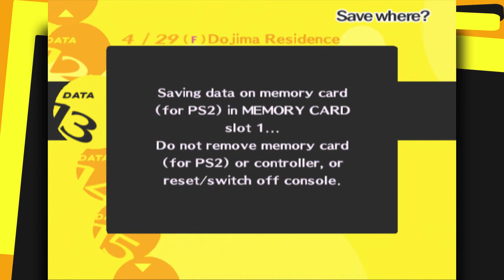"FUNNY GLASSES" Persona 4 - Episode 23 Let's Play w/DaFlarez & KaiserNephilim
The group attempts to make sense of the events that have previously occurred.

NAMES WHEN I'M GAMING

•Playstation Network: FlamingFlarez
•Xbox Live: FlamingFlarez
•Miiverse NNID: DaFlarez/MajinFlarez